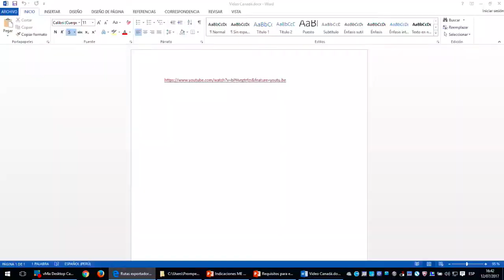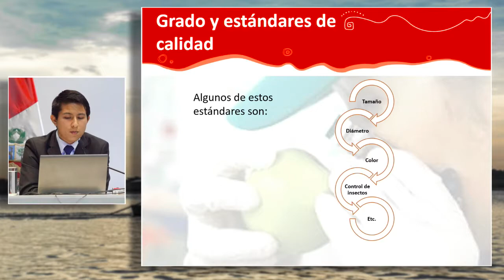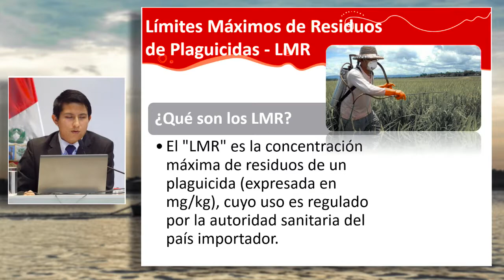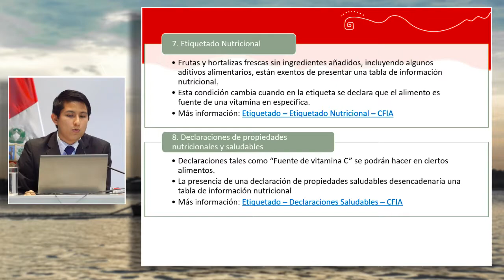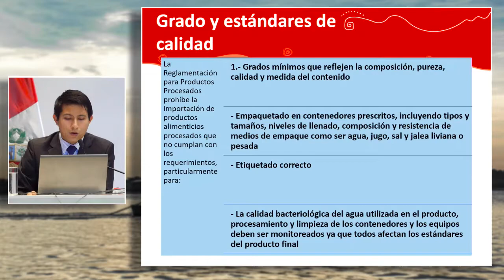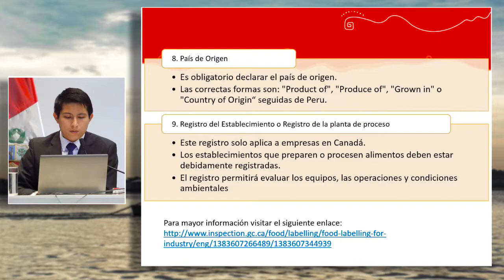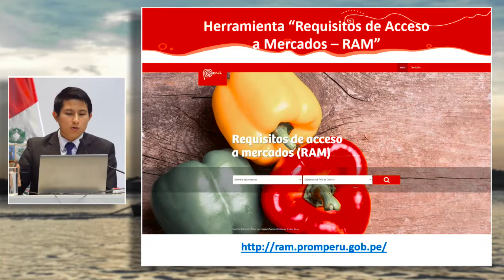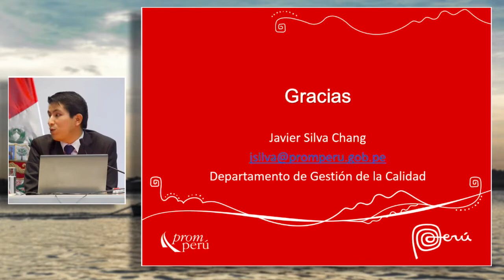Requisitos para exportar alimentos a Canadá: SILVA CHANG, Javier (12 de Julio)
"Requisitos para exportar alimentos a Canadá"